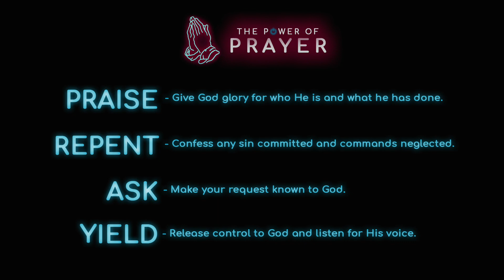Prayer Primers Day 9